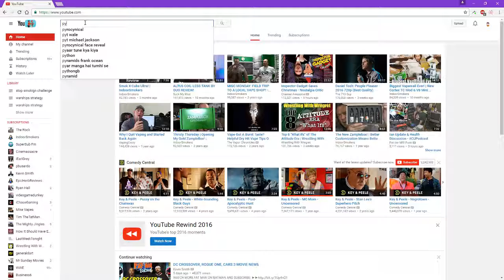phlydaily visits the stream